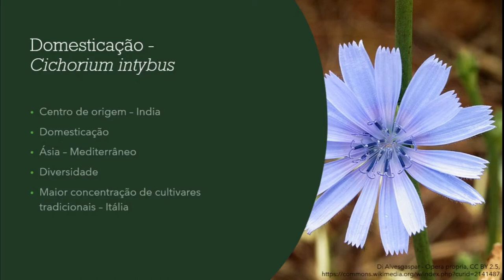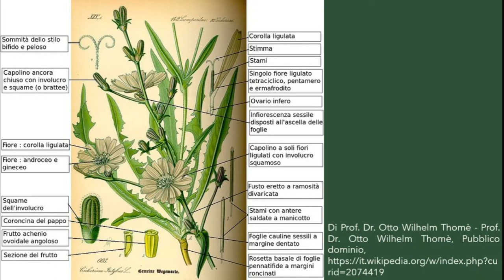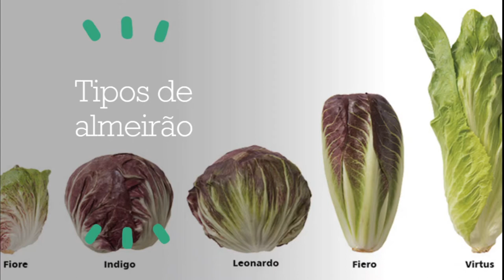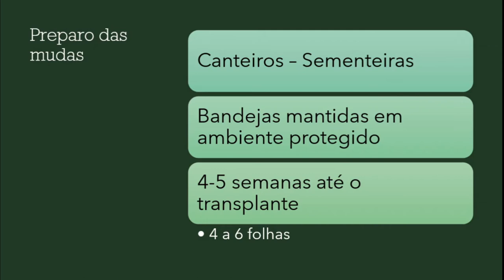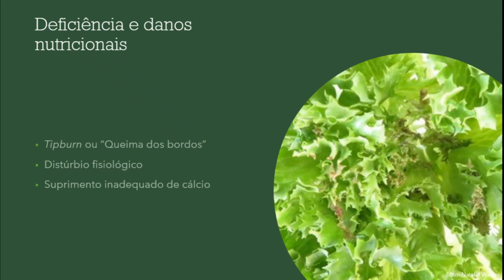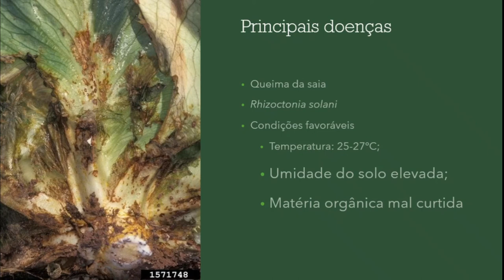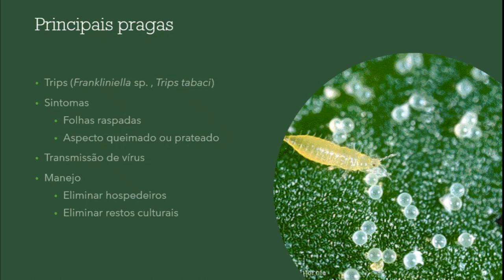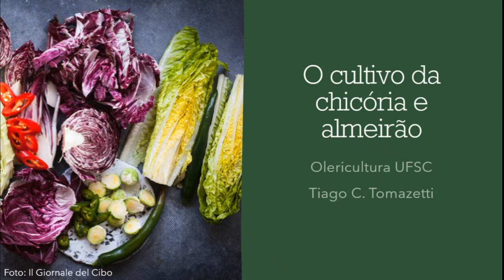Chicória & Almeirão | Olericultura